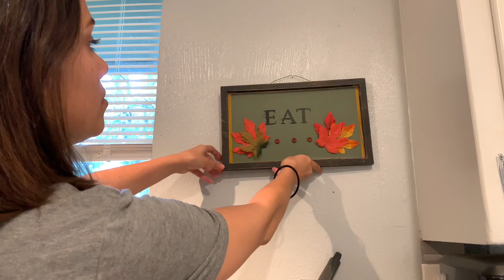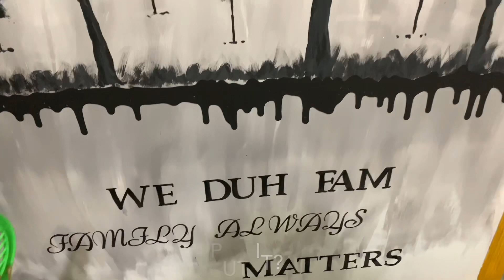Decorate With Me For Fall On Budget 2019 || DIY Ideas|| Cleaning Motivation || Let’s Clean Together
Hey Everyone!!!
The video is finally here ! Not fancy but special because I created the fall home decor on budget so let’s clean decorate. I will be cleaning in must needed areas in my home , I am cleaning and putting my DIY fall decor in place I hope you came for some cleaning Motivation and let’s decorate with me for fall 2019 !!!
As always Selma Rivera XoXo